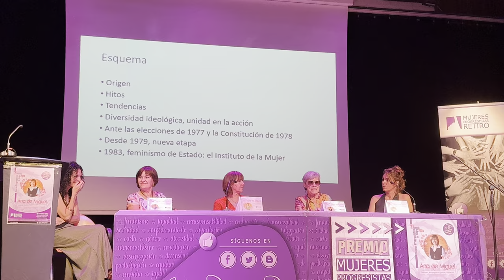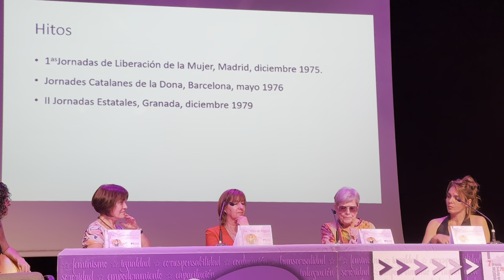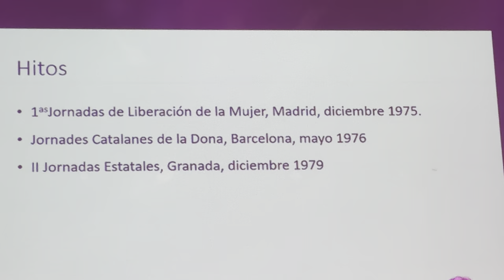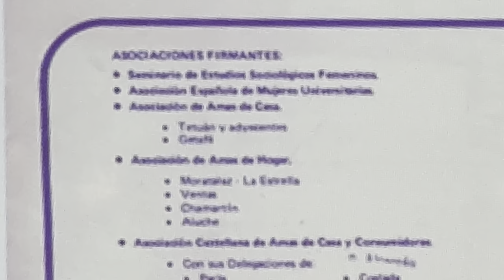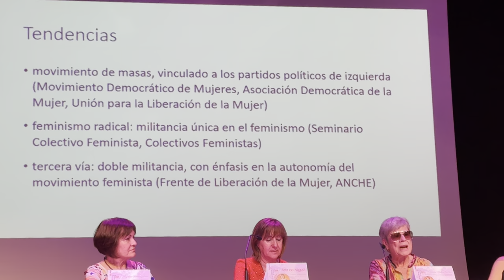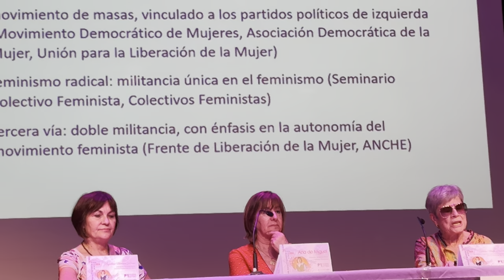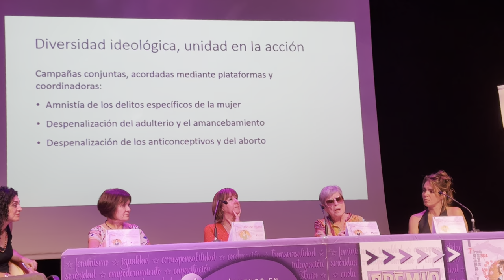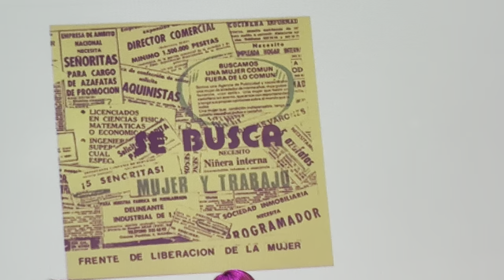Historia del feminismo en España - La transición - Gloria Nielfa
La historiadora Gloria Nielfa explica los primeros pasos del feminismo en España y los retos que se enfrentaron en el final del franquismo y la transición. Intervención en el acto convocado por Mujeres Progresistas de Retiro en la que se entregó el premio anual 2024 a Ana de Miguel